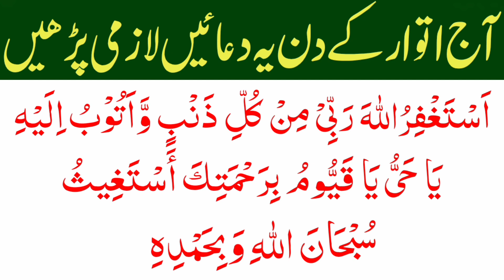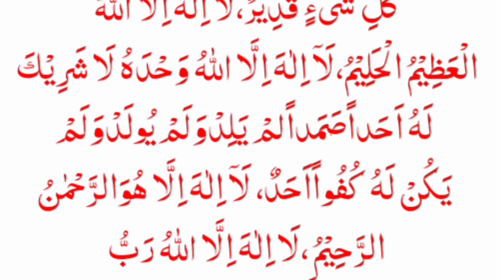Sunday ka Wazifa Best Duaen Thanks My Allah | Beautiful Dua la ilaha illallah Namaz ka Waqat